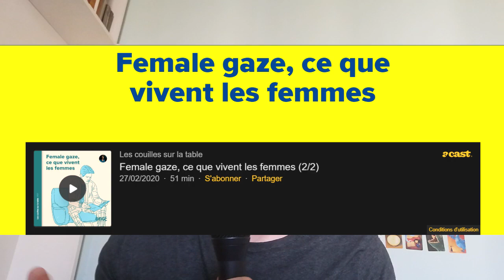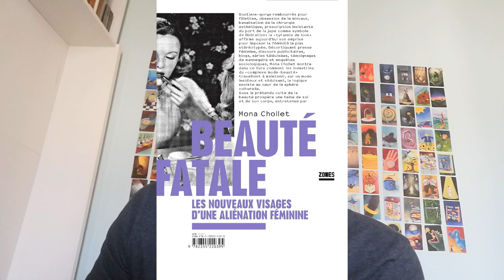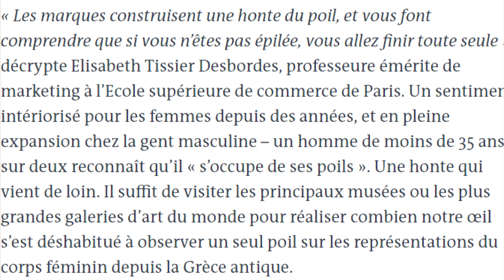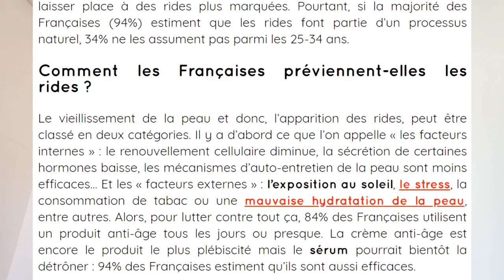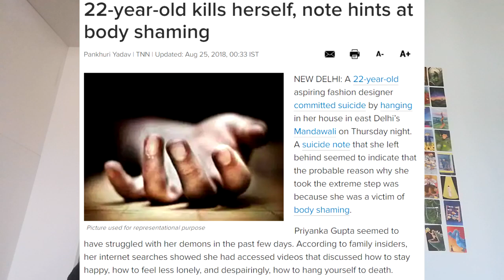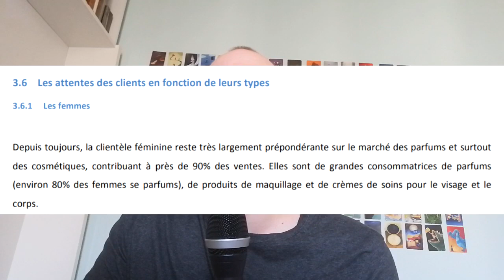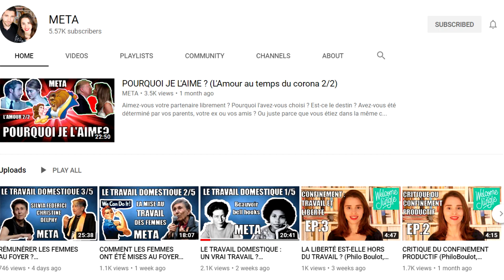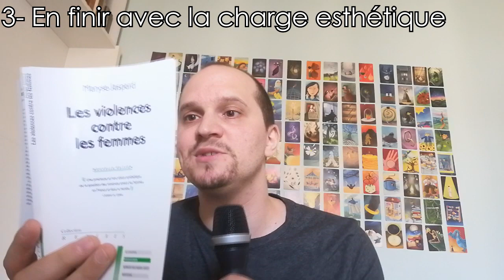(3/4) La CHARGE ESTHÉTIQUE : une catastrophe négligée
INTRODUCTION

00:18 Le Male Gaze manque d’empathie (Le Regard Féminin d’Iris Brey)
00:53 Introduction au Female Gaze (Le Regard Féminin d’Iris Brey)
01:16 Les Couilles sur la Table et le Female Gaze
01:38 Lecture du Regard Féminin d’Iris Brey
02:08 Définition de la charge esthétique par Fiona Schmidt
02:57 Annonce du plan

PARTIE 1 – LES PRINCIPALES INJONCTIONS

03:13 Et les hommes ?
03:40 Le langage populaire et la beauté
04:22 L’injonction à la minceur (la maigreur ?)
04:37 Lecture de Beauté Fatale de Mona Chollet
05:06 H&M ne sait pas ce qu’est une femme ronde
05:29 Injonction à la nourriture (Faiminisme de Nora Bouazzouni)
06:07 La mode de l’épilation
06:56 Des pilules contraceptives contre des boutons !
07:33 Le diktat du maquillage
08:40 Injonction à la jeunesse
09:43 On s’abonne !

PARTIE 2 – LES DANGERS DE LA CHARGE ESTHÉTIQUE

10:02 Anorexie et injonction à la minceur
10:51 Solutions pour vaincre l’anorexie
11:18 La boulimie est dangereuse aussi
11:39 La grossophobie
12:15 Discrimination à l’embauche
12:27 La honte du Body Shaming
13:17 Des dépenses indécentes
13:51 Vous êtes libres de vous maquiller !
14:19 L’épilation et les douleurs
14:44 : RIP mes poils de jambe (gauche)
14:56 L’industrie cosmétique s’enrichit sur les femmes
15:19 Notre charge mentale (aux hommes) est minime comparée à celle des femmes

PARTIE 3 – EN FINIR AVEC LA CHARGE ESTHÉTIQUE

16:19 Extraits de Contes à rebours de Typhaine D
17:26 Pourquoi je cite souvent les mêmes autrices
18:13 La chaîne META est formidable
18:52 L’imaginaire est pollué dès la petite enfance
19:03 Éloignons nous enfants de la charge esthétique
19:30 Ne glorifions plus la minceur
20:04 Poids et confinement
20:42 Plaisanter sur le poids, ça n’est JAMAIS drôle !
21:12 Lecture des Violences contre les Femmes de Maryse Jaspard
20:07 Pas notre corps ? Pas notre choix !
22:55 Pas de remarque sur le physique de l’autre
23:21 Facilitons le travail des féministes

CONCLUSION

23:35 Merci pour tout, échangeons ensemble
24:00 Interview de Typhaine D au sujet des Contes à Rebours

- Lexique -

Male Gaze – Regard masculin sur un film
Female Gaze – Regard féminin sur un film
Spectateurice – Contraction de spectateur et de spectatrice
Acteurice – Contraction d’acteur et d’actrice
Male Tears – Silencier la souffrance des femmes en la comparant à celle des hommes
Body Shaming – Se moquer du corps de quelqu’un
Sororité – Solidarité entre les Femmes

- Les œuvres littéraires citées --

- Les coupures de presse citées ou utilisées -

--- Les œuvres radiophoniques / vidéo citées ---